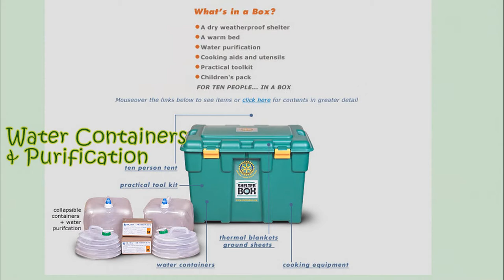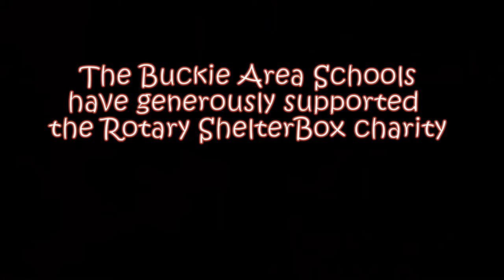Rotary ShelterBox & Buckie's Tanzania Partnership.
Buckie High School and the Rotary Club of Buckie are joining forces to hold a special concert on 23 March 2012 - An evening of Doric Humour and Music.  Heading the bill are the well known Inverurie Rotary Glee Club and Buckie High's Young Musicians. Tickets are available from Buckie High School, JP Pozzi and Taylor's Pharmacy, all in Buckie.  Seat Price is £7.50  (£5.00 concession) which includes refreshments.
This video gives you the background to the two causes we a re raising funds for:
*** The ShelterBox Disaster Relief Charity
*** Buckie High School's longstanding partnership with Mawenzi Secondary School in Tanzania.